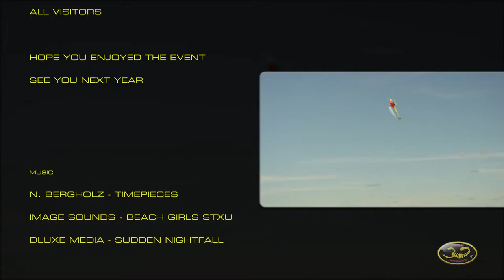IRCHA 2012 International Remote Control Helicopter Association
One of the largest RC helicopter events held in the US.